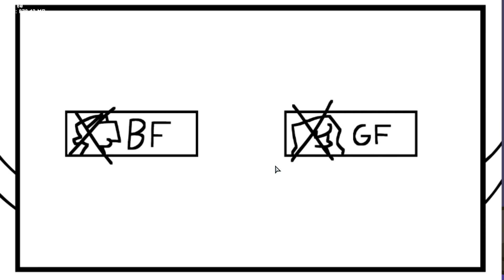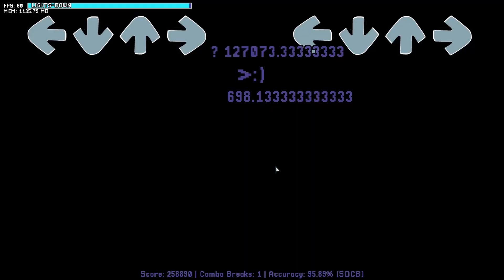Friday Night Funkin' Vs Impostor B-Sides V1 FULL WEEK(FNF Mod/Among Us/Remix)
Edit Video:Adobe Premiere Pro 2023
Edit Thumbnail:Kinemaster
Quality:1080p60